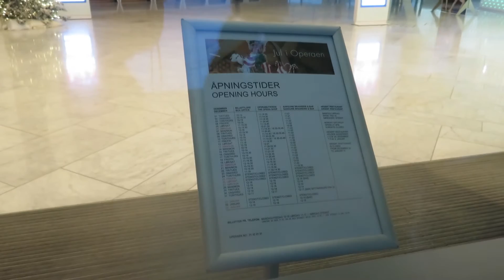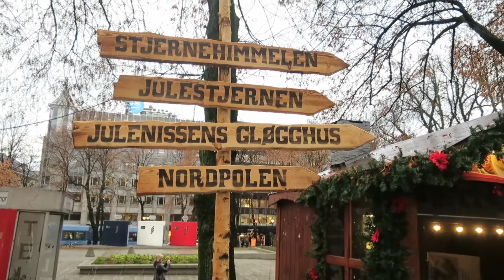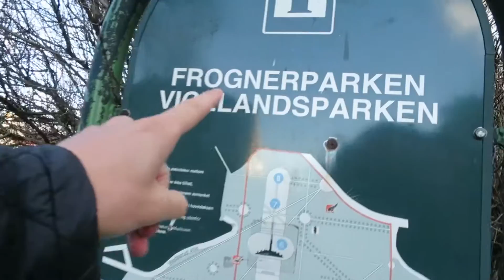Christmas Time in Oslo - Norway Vlog